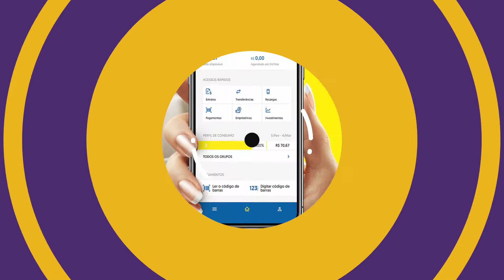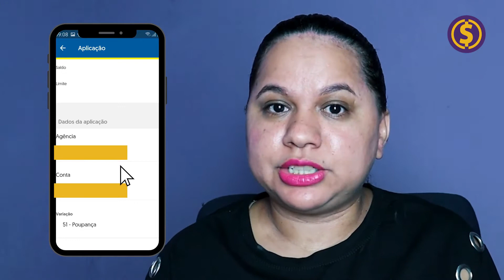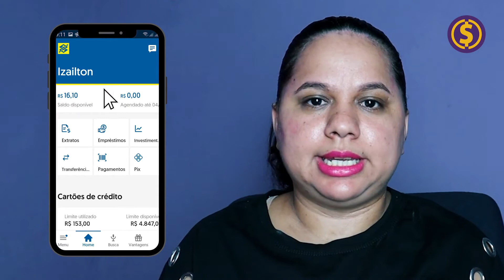Como aplicar na poupança da conta fácil do Banco do Brasil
Como funciona a poupança da conta fácil?
Quer saber como depositar dinheiro na poupança da conta fácil? Hoje vou te mostrar o passo a passo.
 A conta fácil gratuita do banco do Brasil é uma conta digital, por isso quando você abre as opções de crédito e investimentos estão bloqueadas.
Não é possível investir na conta fácil gratuita, então se você quiser aplicar dinheiro na conta fácil terá que fazer upgrade e transformar a conta fácil em uma conta corrente completa.

Tem vídeo aqui no canal ensinando a fazer o upgrade e tem outro vídeo ensinando a escolher uma cesta de serviços para não pagar manutenção de conta.
Após fazer upgrade a conta fácil se torna conta corrente comum e completa e também conta poupança.
Não é possível cancelar a conta corrente e ficar somente com a conta poupança por que elas são contas atreladas, mas você não precisa usar a conta corrente e não terá que pagar para manter se tiver escolhido a cesta de serviços essencial.